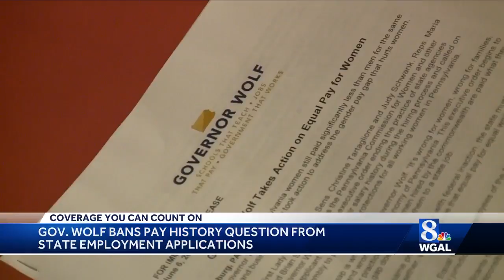Governor signs executive order to help close gender wage gap